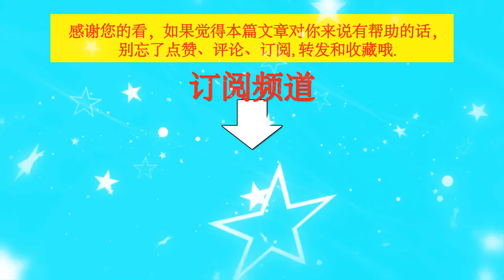暗夜与黎明：同一个编剧，同样是小人物成长，王一博换成了陈哲远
暗夜与黎明：同一个编剧，同样是小人物成长，王一博换成了陈哲远    | TGN Star News